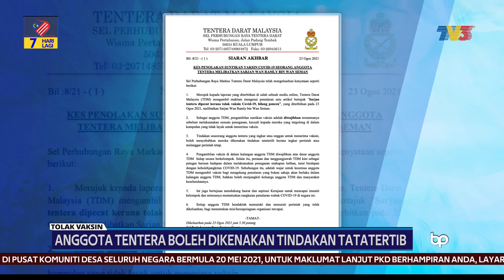TOLAK VAKSIN | Anggota Tentera Boleh Dikenakan Tindakan Tatatertib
Anggota tentera yang ingkar atau enggan menerima vaksin COVID-19 boleh dikenakan tindakan tatatertib berikutan melanggar perintah tetap.

Sumber : Youtube Buletin TV3

Buletin FM | Info Terkini & Muzik Sepanjang Zaman